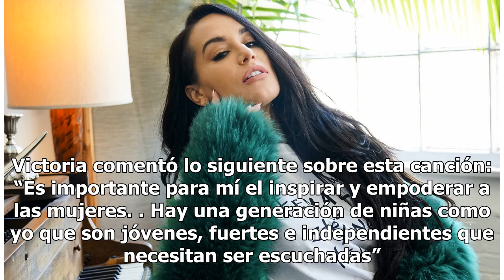Victoria “La Mala” Ortiz, una mujer que empodera con sus canciones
Mujer que empodera con sus canciones | Foto: Instagram Victoria "La Mala" Ortiz Victoria “La Mala” Ortiz es una diva latina que no sólo le canta a los desamores, también a los temas sociales, ya que con su nueva canción Corazón Valiente levanta la voz por la comunidad migrante de Estados Unidos.“Es ...